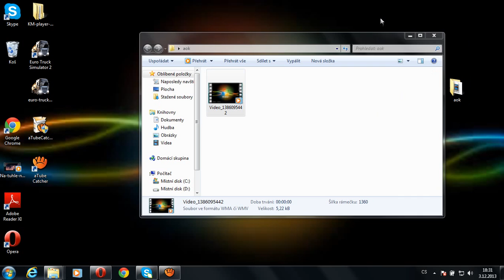Bez zvuku a je trapne natocim jine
Bez zvuku :( nak mi to nejde :)